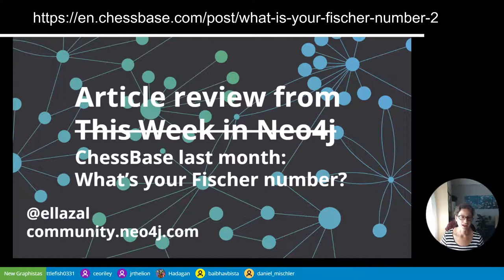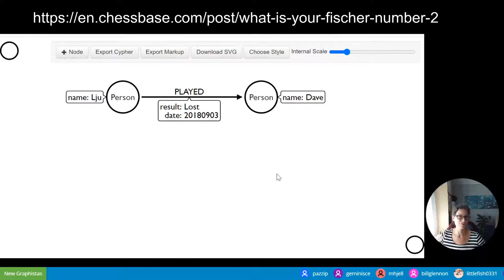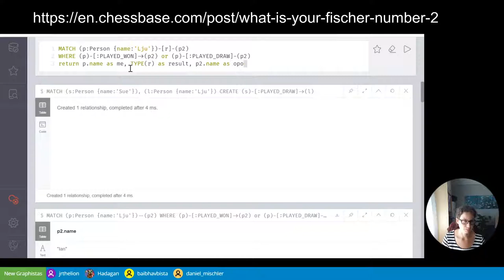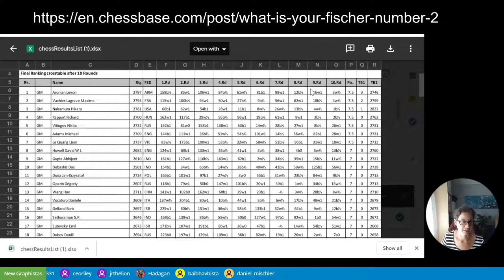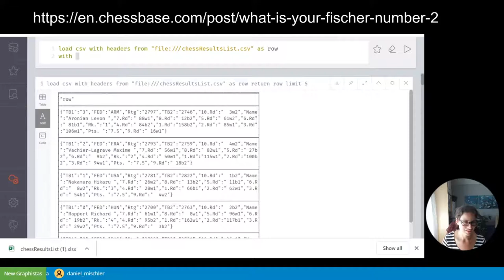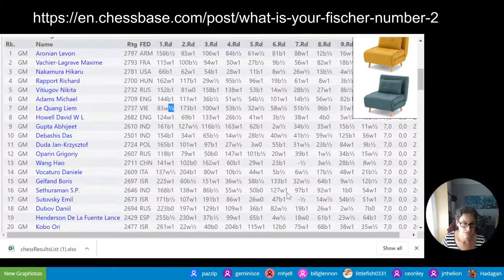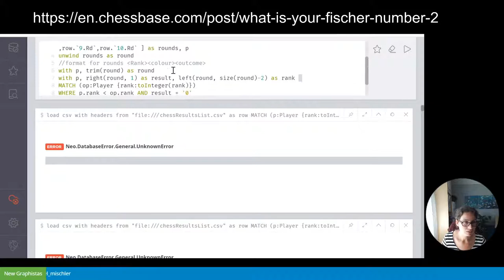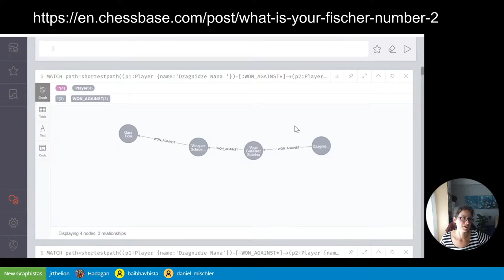Article review from ChessBase - What's your Fischer number? - Lju Lazarevic - Twitch stream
So what is your Fischer (or Tal, Karpov or Lasker) number?

In this Twitch stream, Lju investigates how you can find this out, using Neo4j.